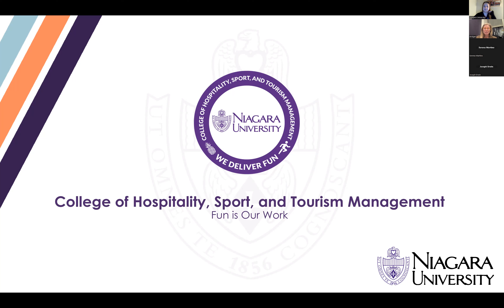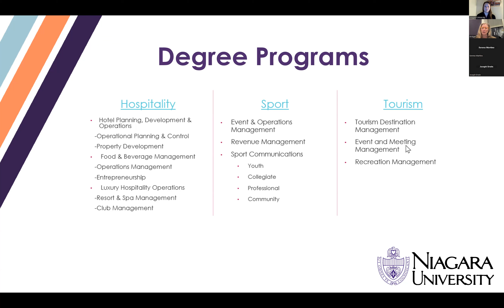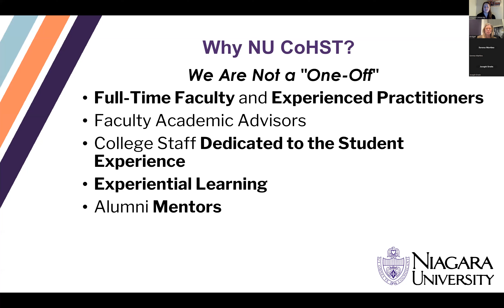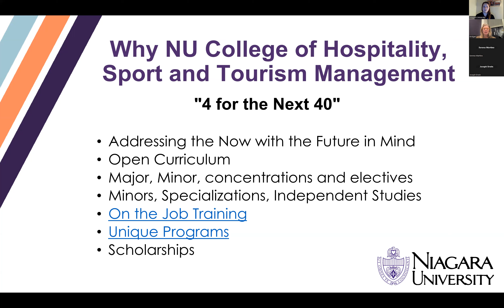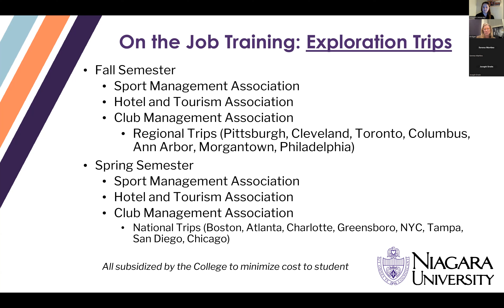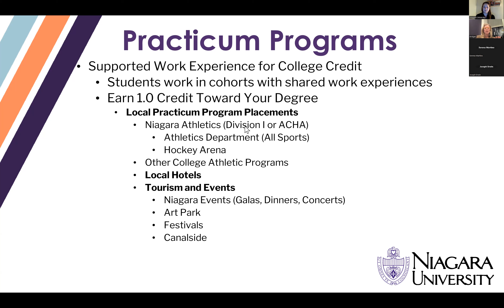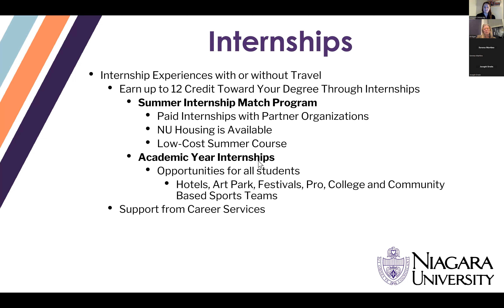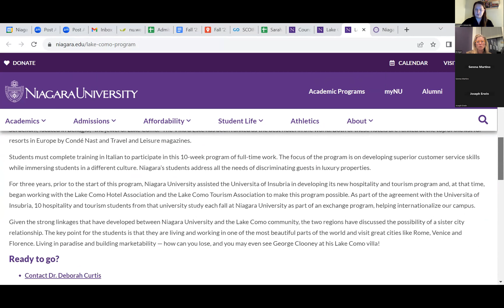Building Leaders for The Experience Economy | 11.15.23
Do you dream of owning the room in a fast-paced environment? Discover what opportunities in the hospitality, sport, and tourism management fields are available to you at Niagara University.